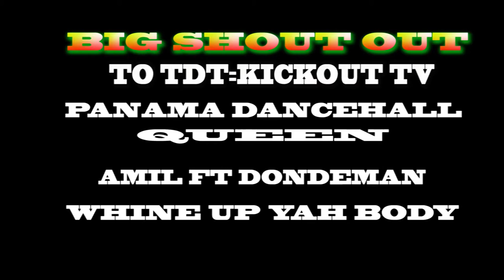AMIL=FT=DONDEMAN=WHINE UP YAH BODY